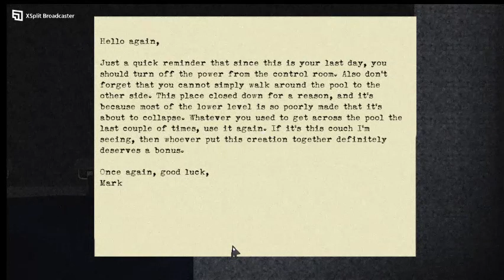I got the safe ending : Flesh Water